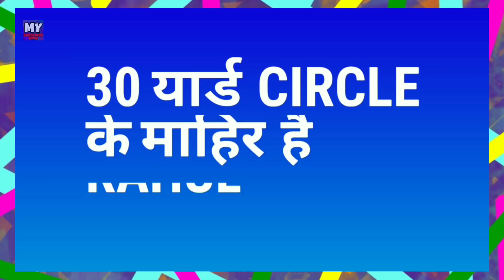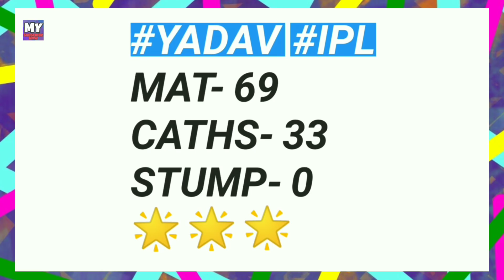IPL 2019 - List Of Top 10 Fielders To Watch Out For In This Season | My Cricket Production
Watch the list of all top 10 fielders to play this season of ipl 2019 from their respective teams.